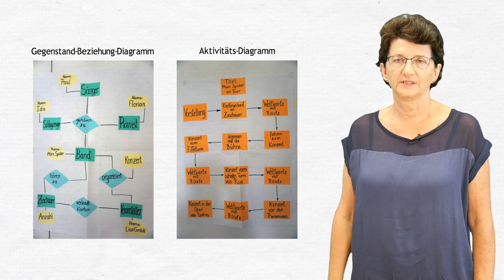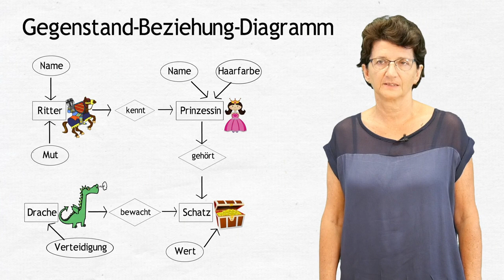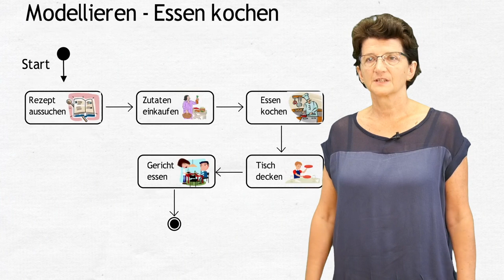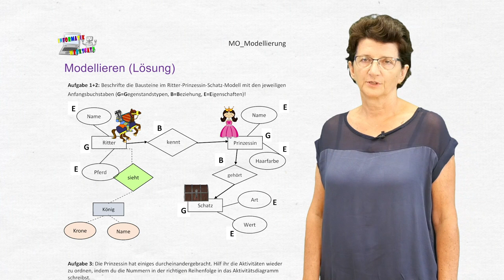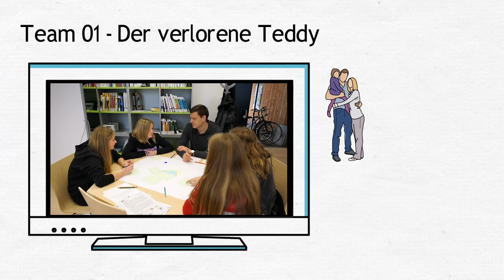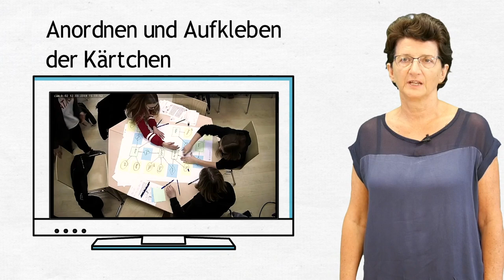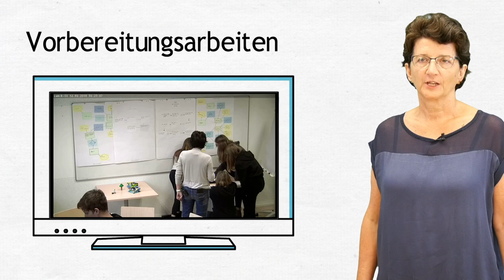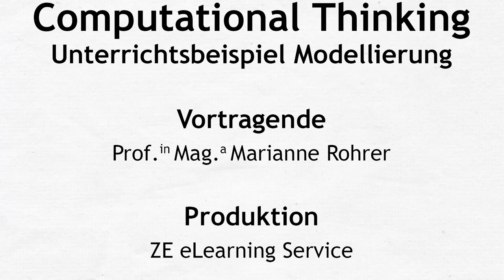[LuL1] Computational Thinking 04 Unterrichtsbeispiel Modellierung